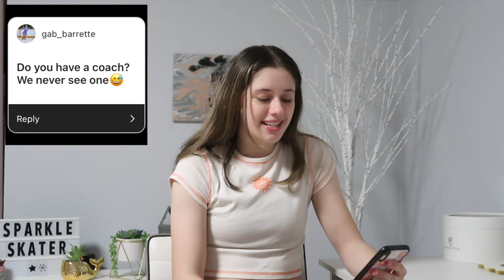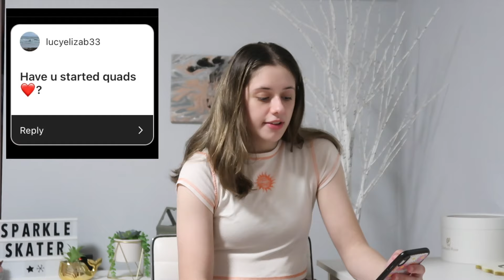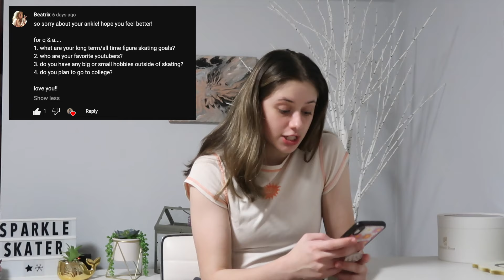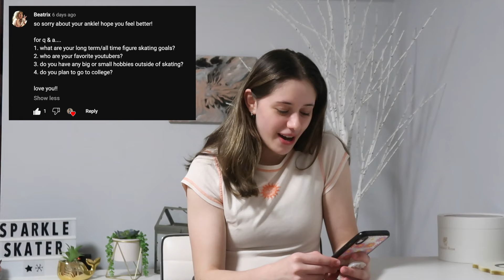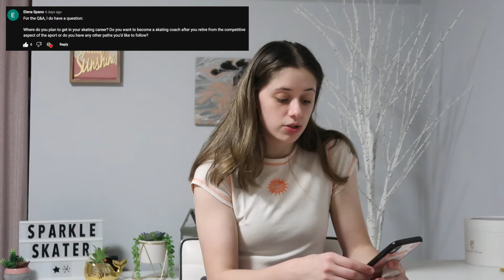Q&A 2023!! You Asked and I Answered!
Hi everyone! In todays video I will be answering the questions you guys asked me! Enjoy!!

My Weighted Vest
My Jump Rope
Sport Tape
My Watch
My Massage Gun